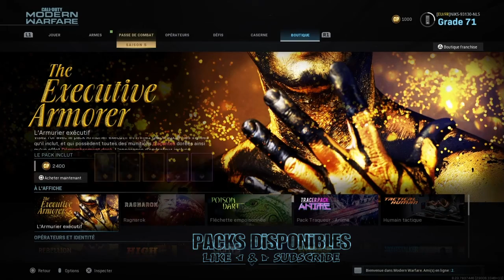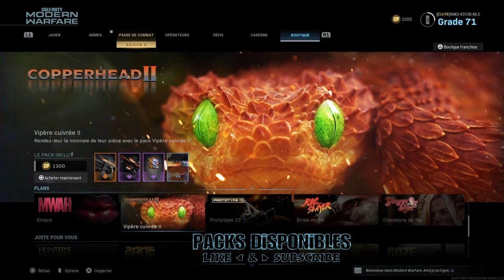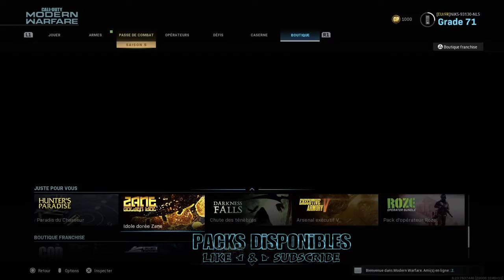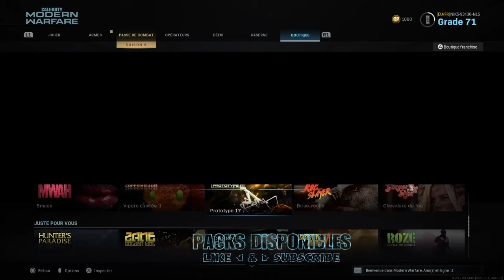Boutique du 13 Août WARZONE CALL OF DUTY MODERN WARFARE Store 13 August warzone [PACK REBELLION ]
- Wearing headphones is recommended.🎧